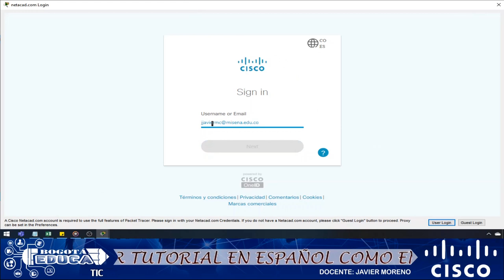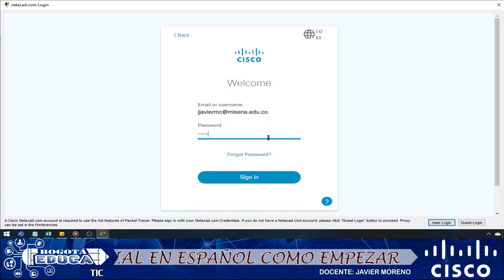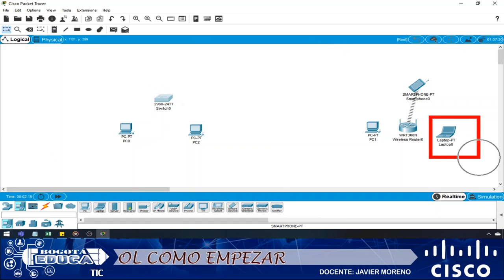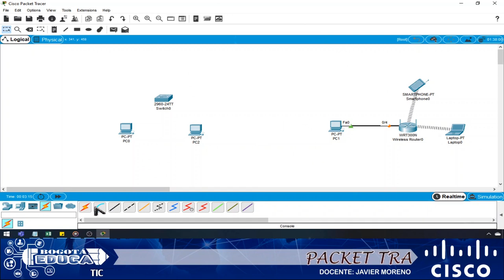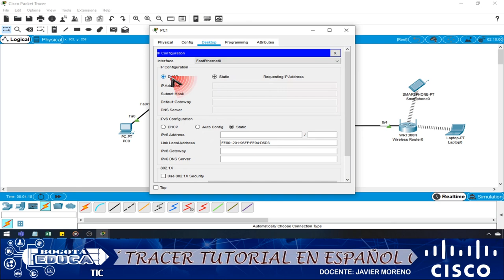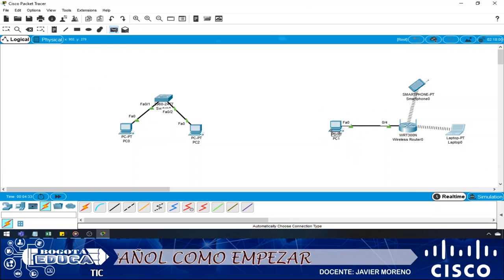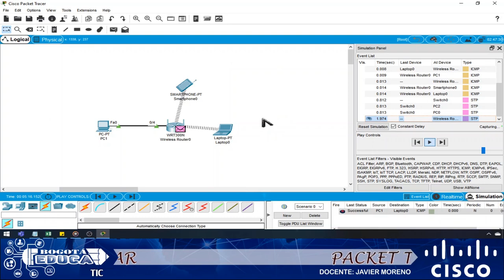Cisco PACKET TRACER tutorial en ESPAÑOL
En este vídeo encontraras un Tutorial de packet tracer en español de como empezar. En esta serie de de videos tendras lo necesario para empezar tu camino por las redes de computadores de una forma agradable y fácil, espero poder colaborarte con mi contenido, si tienes dudas dejamelas en los comentarios intentare solucionarlas..

👇👇👇👇👇Acá te dejo una lista de reproducción donde encontraras vídeos en español para que puedas aprender a manejar el packet tracer facil y rapido:

Packet tracer tutorial en español como empezar
packet tracer tutorial en español